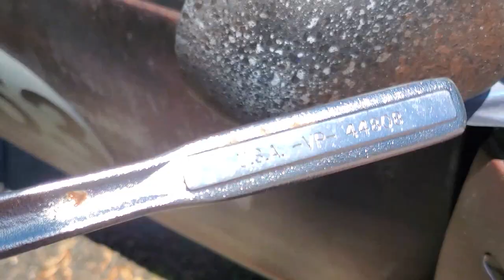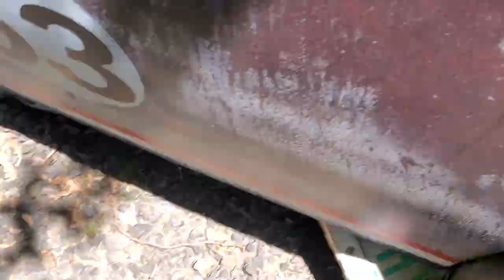2010 beetle mirror install on 2000 new beetle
Installation of 2010 mirrors on my 2000 new beetle.